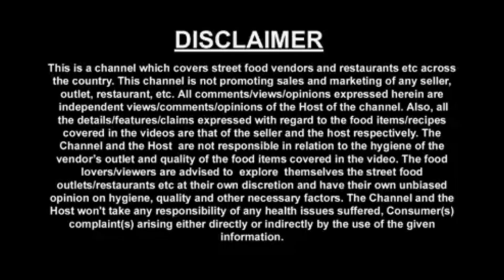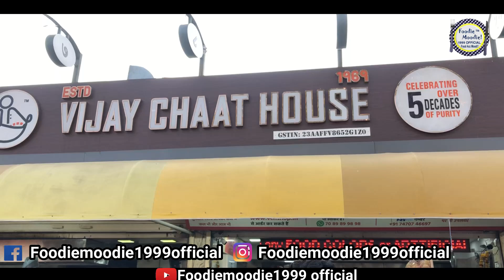INDORE 56 Dukan Food Tour - Dry Fruit KHOPRA patties |Streetfood|Foodie moodie 1999 official indore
In this video we went to explore the best food in indore that is famus kopra patties in indore  then we began our food journey.

MUST TRY--
KOPRA PATTIES AT INDORE

Location
56 DUKAN STREET FOOD INDORE MP INDIA

This channel is all about  food..food.. and more about food.and Travel .,My channel will provide honest reviews and tell  everything about food from  its quality quantity and taste.

We are gonna take you to outstanding food destinations in Meerut and out covering everything from street food to luxury dine-out places.  Apart from that, we are also gonna explore luxury travel destinations and street food  In  and outside Meerut  because its our responsibility to tell meerut people about best and  ancient food hubs in meerut  what to  do outside meerut ❤️